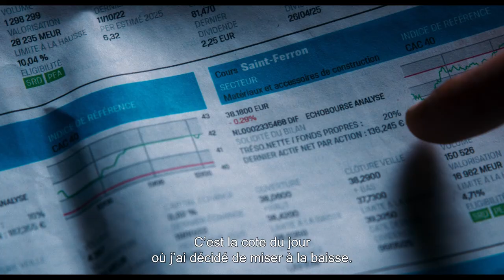C'est le monde à l'envers de Nicolas Vanier - Bande-annonce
C’EST LE MONDE À L’ENVERS !, un film de Nicolas Vanier avec Michaël Youn, Valérie Bonneton, Éric Elmosnino, Barbara Schulz, François Berléand et Yannick Noah.